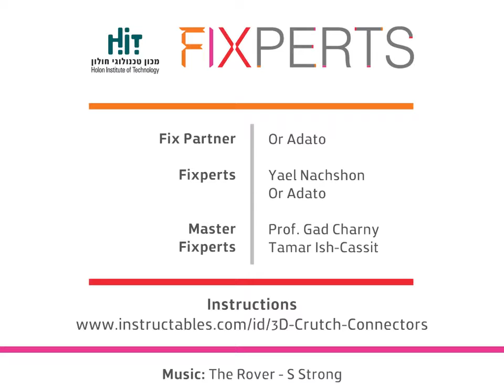3D Printed Crutch Clips for Or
Meet Or, both Fix Partner and Fixpert.  Or can do almost anything... except find a place to stand his crutches and carry bags comfortably.

Fixperts: Or Adato, Yael Nachson
Fix Partner: Or Adato
Education Institute: HIT Holon, Israel